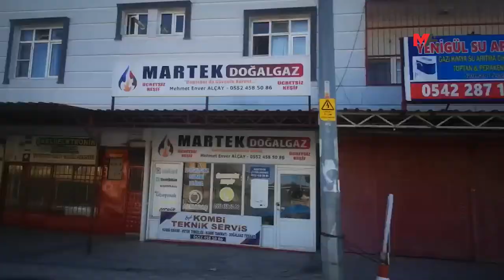NARLI'DA SON DURUM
Pazarcık merkezli depremin 11. Günü...

Maraş'ın Pazarcık İlçesinin 8000 nüfuslu Narlı mahallesi diğer yerleşim yerlerine göre daha şanslıydı. Çok az sayıda evin yıkıldığı Narlı'da 30 kişinin yaşamını yitirdiği belirtiliyor. Bir yurttaş, "kaybımız bir köyün kaybı kadar bile değil. Demek zemin sağlammış" diyor.